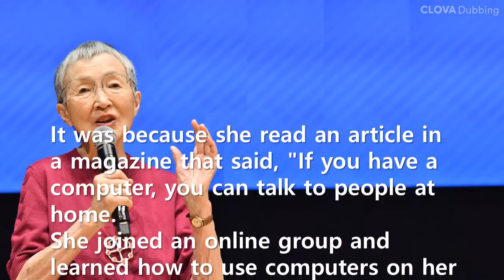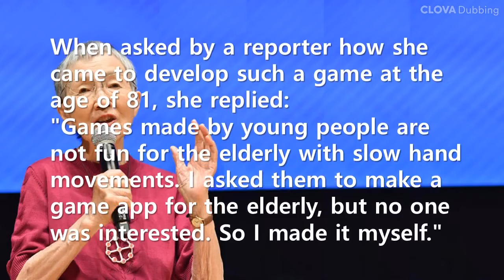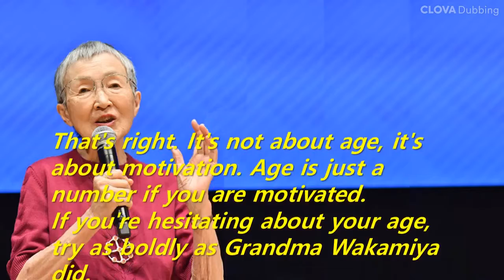Short Story: Grandma develops IT games at 81 (Masako Wakamiya)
It's not about age, it's about motivation. Age is just a number if you are motivated. If you're hesitating about your age, try as boldly as Grandma Wakamiya did.